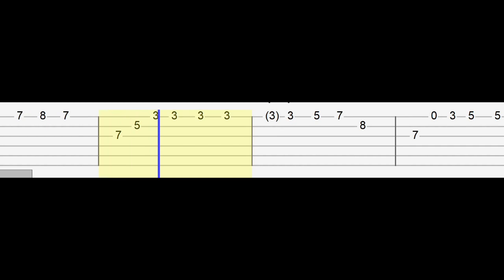Who Is Your Favorite Fearless Hero (Easy Guitar Tabs Tutorial)